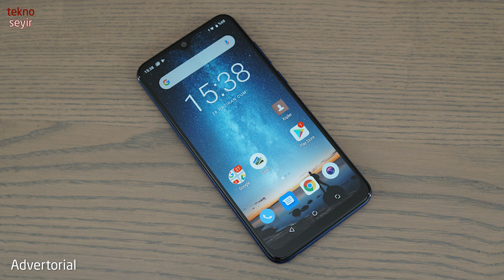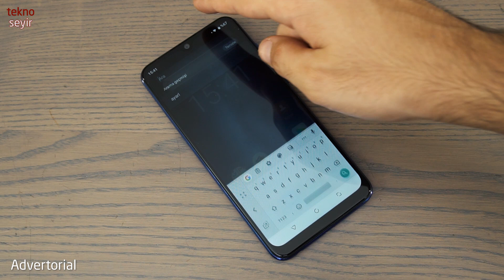Fiyat Performans Telefonu Casper VIA G4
Casper'ın 1599 TL fiyat etiketi ile piyasaya sürdüğü VIA G4 telefonu değerlendiriyoruz.

Casper VIA G4

İşlemci
Yapay Zeka Teknolojili 8 çekirdekli işlemci
12 nanometre
Android Oreo 9.0™
3 GB DDR3 RAM
Dahili Hafıza 32 GB
Micro SD ile 288 GB'a kadar arttırılabilir hafıza
Ekran Damla Çentik 6.22'' HD+ IPS Incell 720 x 1520 19:9
82% Ekran Gövde Oranı
2.5D Kavisli Ekran
Ön Kamera 8 MP
1080p Video Kayıt

Arka Kamera
13 MP
ƒ/1.8
1080p

Arka Kamera 2
2 MP
Gerçek Zamanlı Bokeh
3D Cam Tasarım
Polikarbonat Çerçeve
156.6mm x 75.2mm x 8.4mm
163 gr
Batarya 3500 mAh
3.5mm Jack Girişi
Micro USB
Bluetooth® 4.2
Wifi 802.11 b/g/n
SİM Kart
Çift SIM Nano
Parmak İzi Okuyucu
FM Radyo